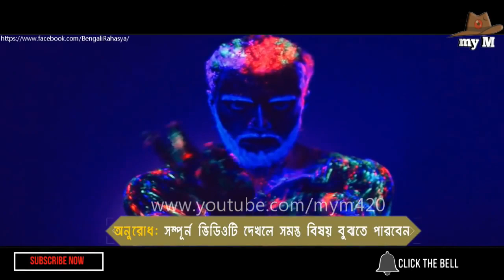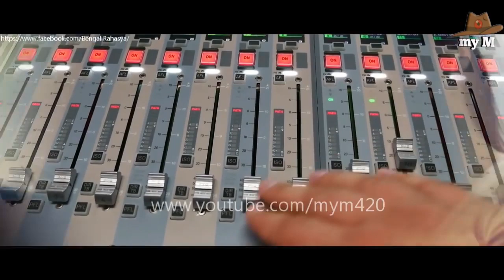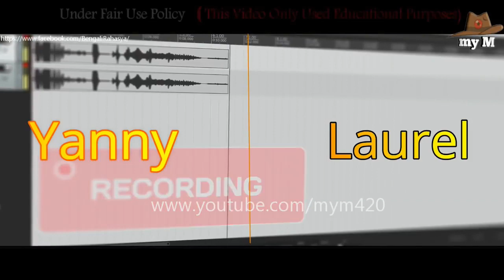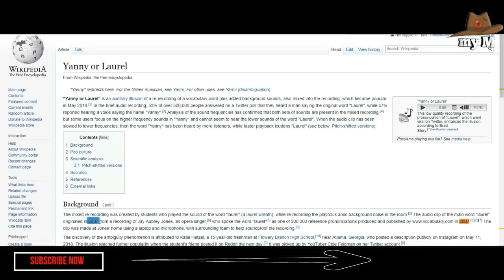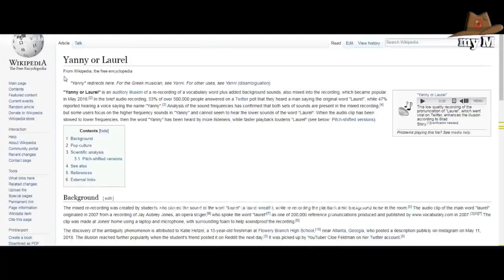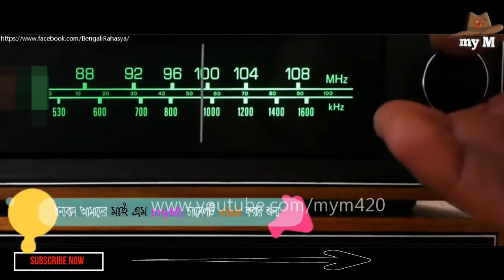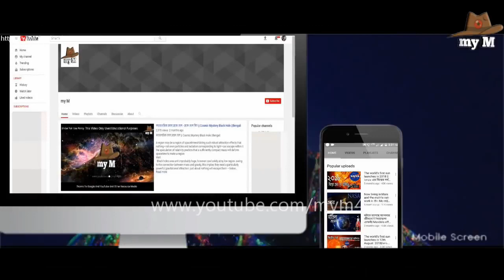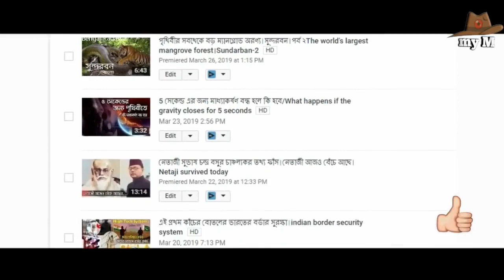পৃথিবীর সবথেকে বিস্ময়কর অডিও রেকর্ডিং।Mysterious sound effect।Yanny & Laurel audio clip।my M Scifi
Music Credit

EpicMusic